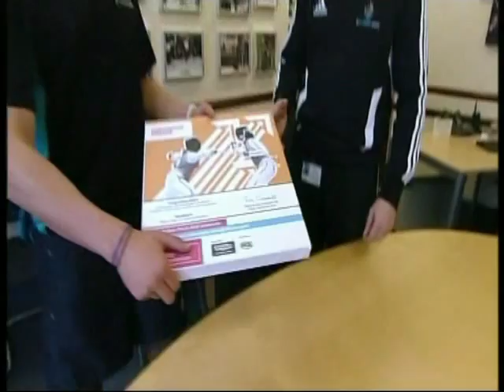N. Togun - St Lawrence Academy - Youth Sports Trust Award - Look North News Report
Nathan Togun from The St Saint Lawrence Academy wins a Youth Sports Trust Award, this is the Look North News Report.